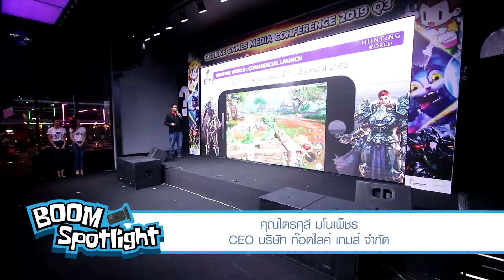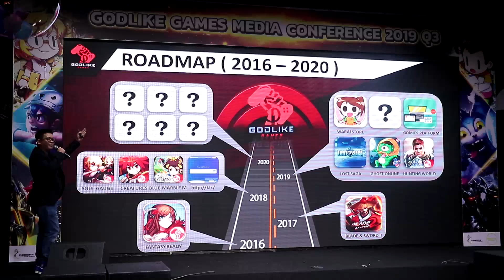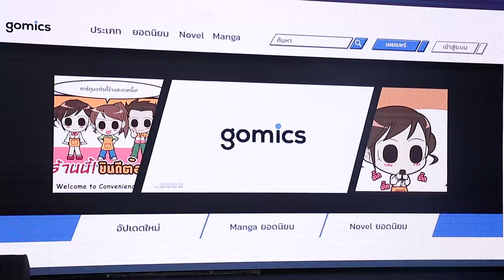BOOM SPOTLIGHT Godlike Games Media Conference edit02